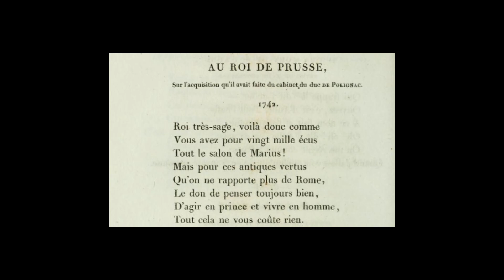Au Roi de Prusse, Voltaire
Lu par Carina Sibri

Au Roi de Prusse

Roi très-sage, voilà donc comme
Vous avez, pour vingt mille écus,
Tout le salon de Marius !
Mais pour ces antiques vertus
Qu’on ne rapporte plus de Rome,
Le don de penser toujours bien,
D’agir en prince, et vivre en homme,
Tout cela ne vous coûte rien.